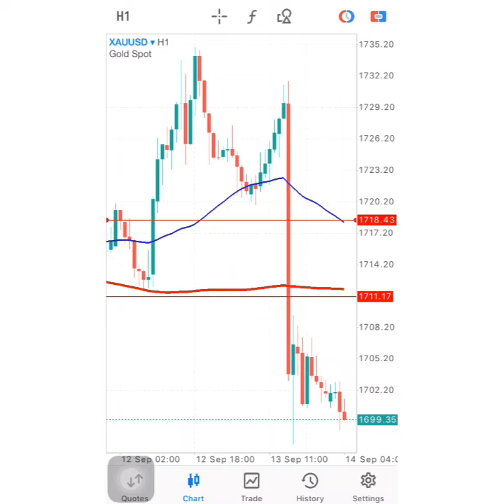GOLD Forecast: XAU/USD trading signal today September 14, 2022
GOLD Forecast: XAU/USD trading signal today. GOLD Forecast: XAU/USD trading signal today